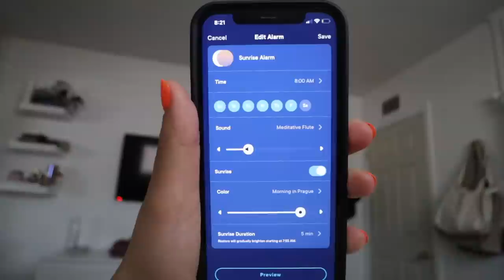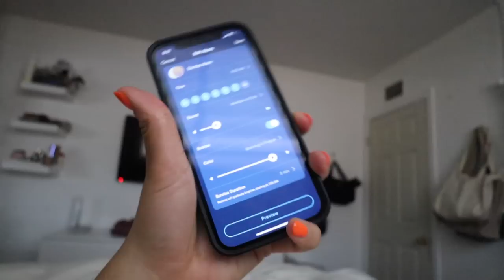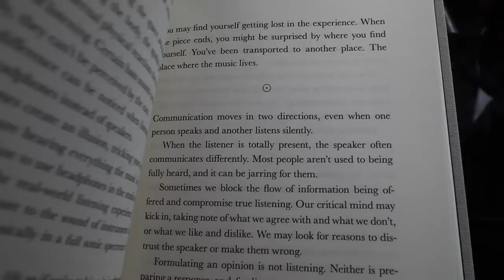my current favorites *vlog*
Hatch alarm clock
Zip up
Dry shampoo
Curling iron
Lip balm
Everything I know about love
The creative act
Gua sha
Face oil